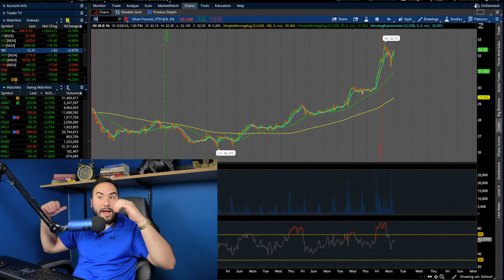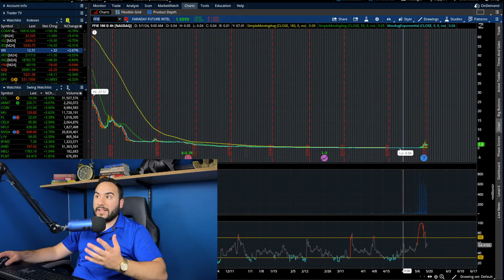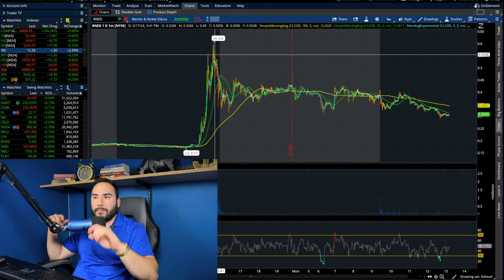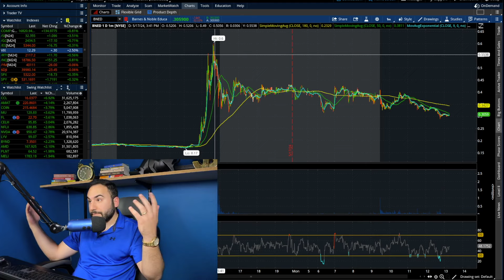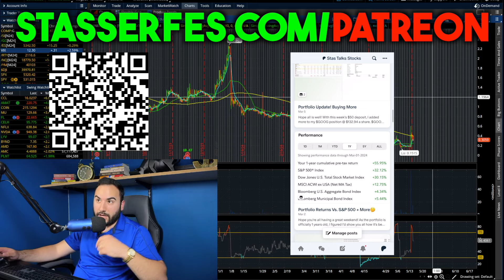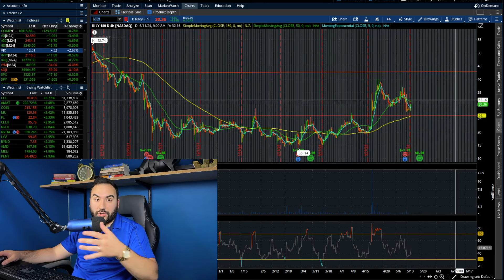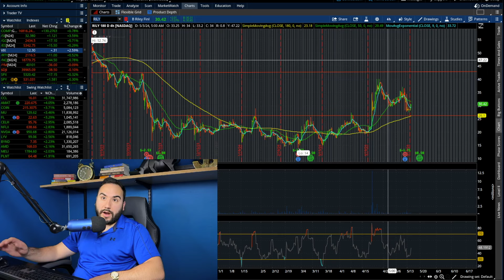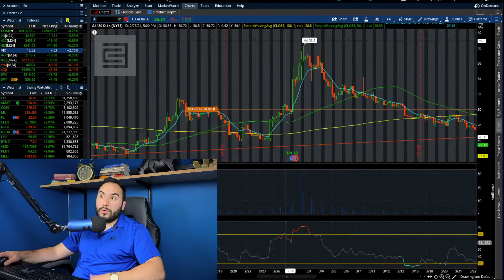5 STOCKS ABOUT TO SQUEEZE!?🔥